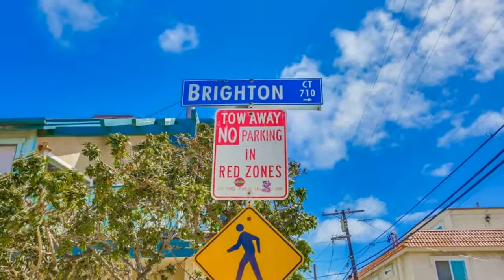723 Brighton Ct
Presented by:
Trevor Pike